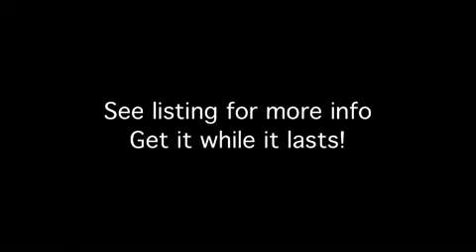Wes Camper 2